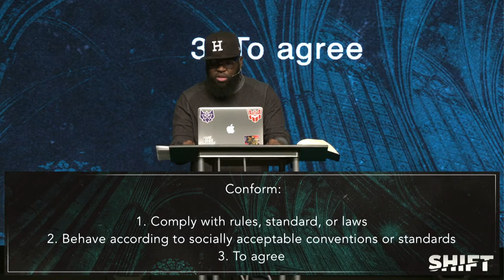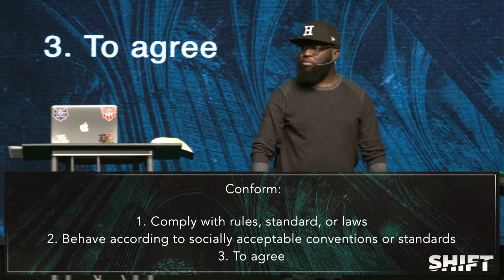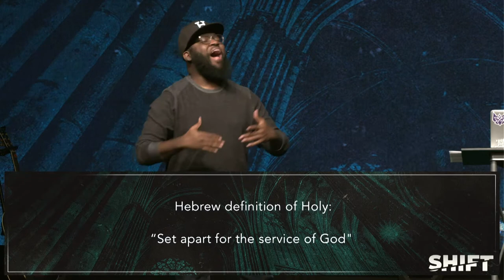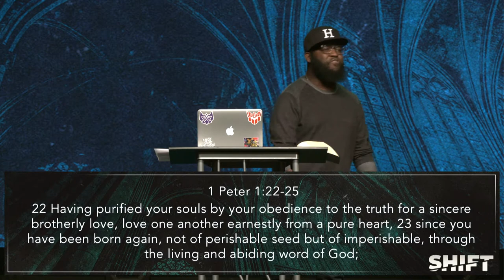I Am Not Who I Was // Guest Speaker: Brinson